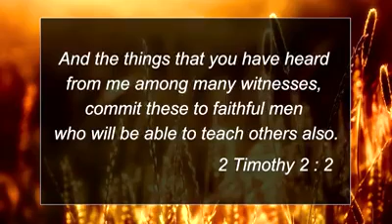God's faithfulness in helpless situations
Elijah and God's faithfulness